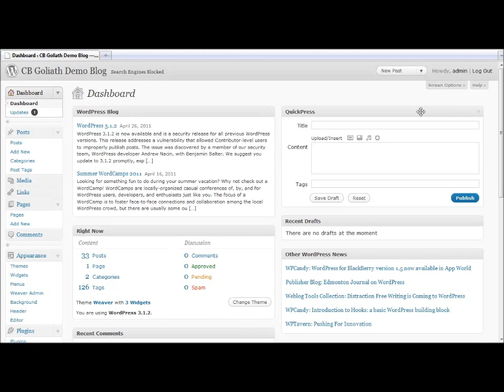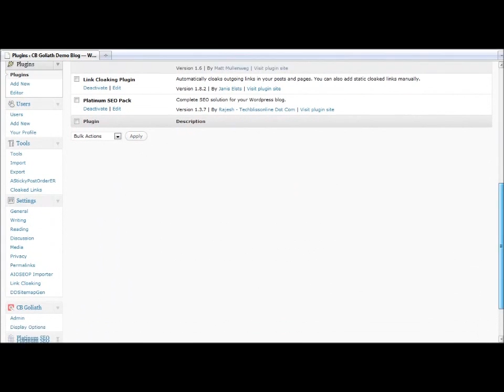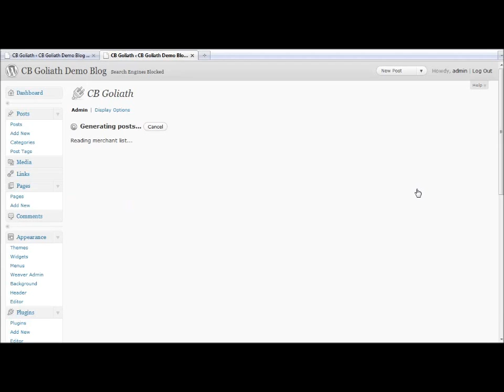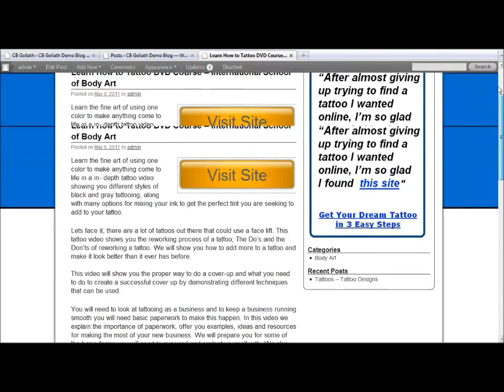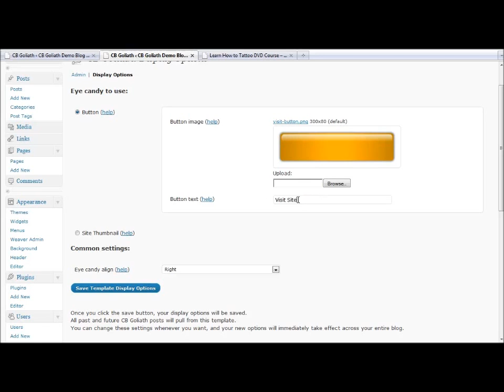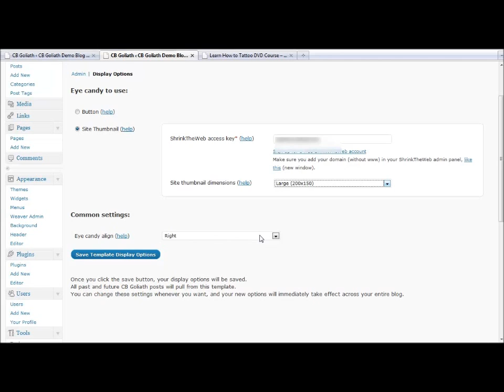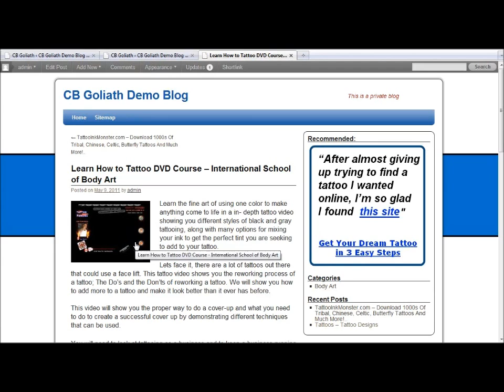Build Clickbank Affiliate Websites Automatically by Using Wordpress Clickbank Plugin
This plugin is not available any more! Here is a better plugin, though

Do you want to build Clickbank affiliate sites automatically? Well, in that case this Wordpress Clickbank plugin is for you. As you can see above you do not have to do anything manually as this Clickbank plugin does for you everything. You simply add the keywords or keyword phrases that you want to build your Clickbank affiliate website around and the plugin automatically gets the Clickbank products and generate ultra targeted posts.

With the help of this plugin you can set up hundreds of profitable Clickbank affiliate websites in minutes that update themselves automatically.

More details about how to build Clickbank affiliate websites here.

Do oyu need affiliate website building software? Check out htttp://scriptech.net